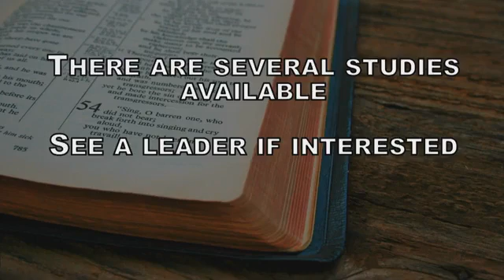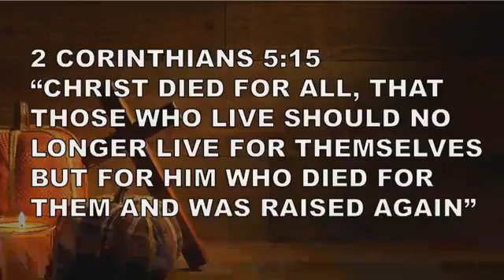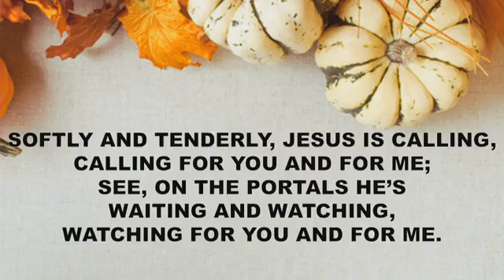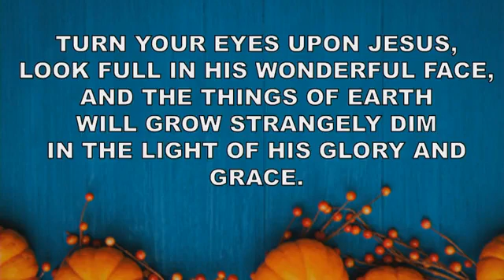October 9, 2022 sermon by Quentin Byers